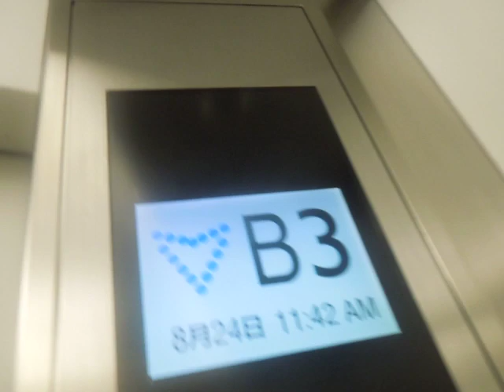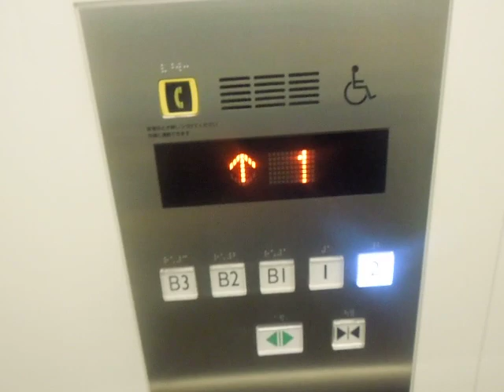小田急第一生命ビルディングの駐車場用エレベーター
小田急第一生命ビルディングの駐車場用エレベーターです。駐車場用は三菱製で、ネクスキューブに更新され、液晶です。ドアセンサーを近づけてみましたが、作動しませんでした。低層用と高層用もありましたが、時間の都合で今回は撮影しませんでした。
今度ここを訪問した時に撮影したいと思います。

メーカー：三菱
設置台数：1基
アナウンス：あり
到着チャイム：あり
車椅子操作盤：あり
停止階：B3,B2,B1,1,2
停止可能階：B3,B2,B1,1,2
用途：乗用
定員：11名
積載：750kg
ドア：2枚両開きドア
設置年度：1980年8月
リニューアル年度：2012年